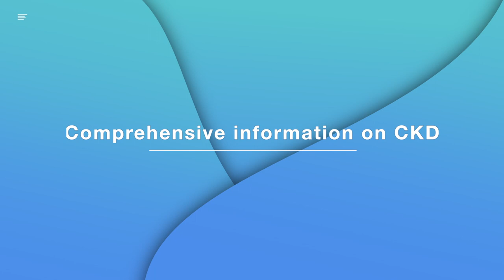Dr. Ashok Bhat | Information on Chronic Kidney Disease | Manipal Hospitals India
Dr. Ashok Bhat, Consultant- Nephrology, KMC Hospital, Mangalore throws light on Chronic Kidney Disease, popularly known as the CKD and highlights the preventive measures that should be taken in order to maintain good kidney function. Watch here to know more!